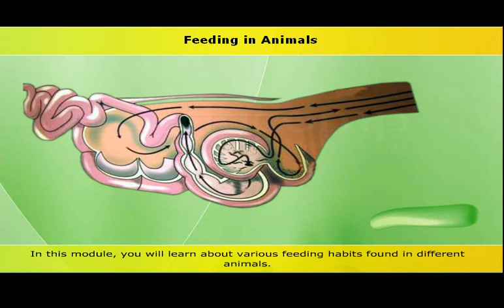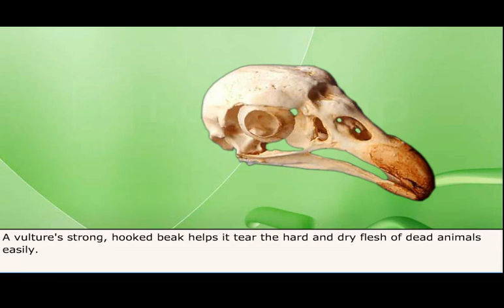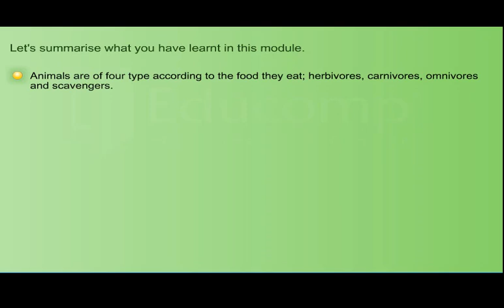Class 5 Science Feeding in Animals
Class 5 Science(Demo)